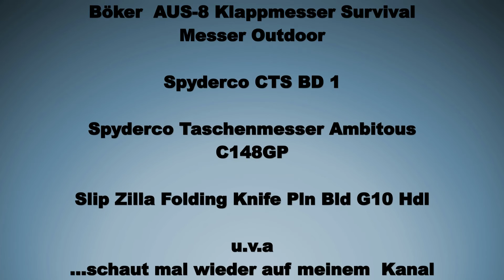Bajonett für das russische AK47 erste Ausführung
AK47 Kalaschnikow Bajonett erste Ausführung
31 cm lang Griff aus Bakelit Scheide aus Metall dieses Bajonett ist ohne Drahtschere. Für das AK47 Bajonett Modell 50 mit Drahtschere habe ich ein eigenes Video gemacht